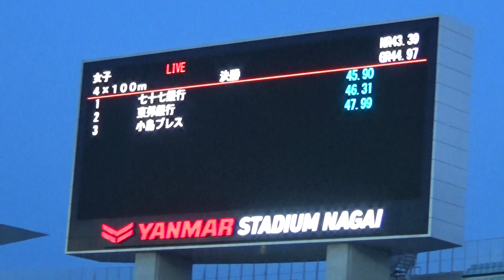女子4x100mR決勝 七十七銀行45.90 2018全日本実業団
2018/9/22 第66回全日本実業団対抗陸上競技選手権大会
着 レーン チーム 記録 オーダー
1 4 七十七銀行 45.90
 斎藤真佑 松本沙耶子 三藤祐梨子 青木益未
2 6 東邦銀行 46.31
 紫村仁美 武石この実 青木沙弥佳 新宮美歩
3 7 小島プレス
 加藤早紀 中尾優里 齋藤結 矢幅由夏
4 5 長谷川体育施設 48.34
 中島ひとみ 宇都宮絵莉 剱持早紀 山内愛
5 8 トヨタ自動車 55.18
 遠山実希 土持真紀 江頭亜美 藤田真理子